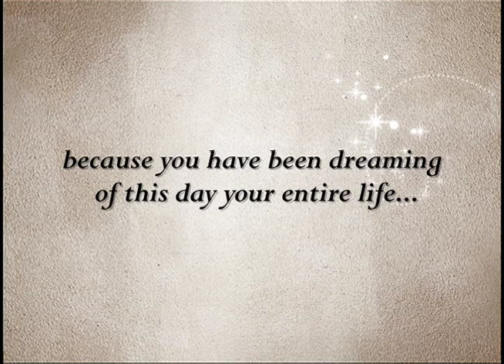Elaine's Bridal Boutique Dream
A television commercial, created to visually show the experience a bride goes through on her wedding day; set as a dream.